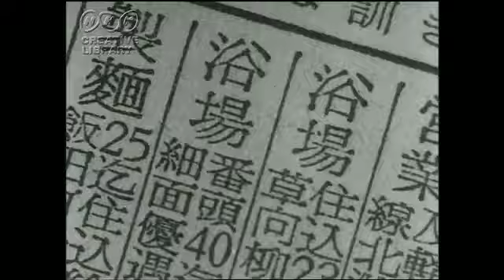銭湯の光景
説明